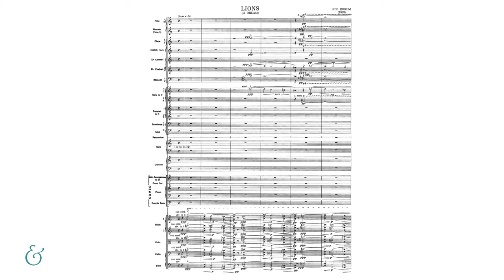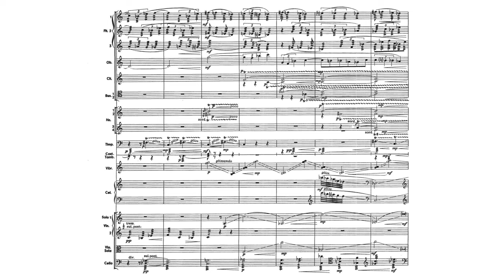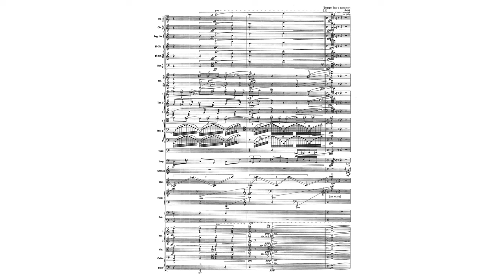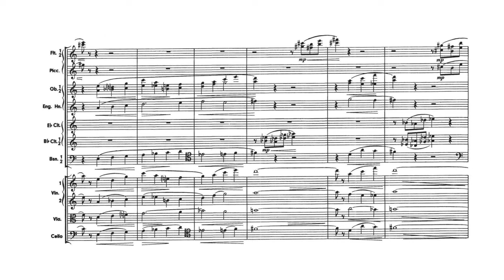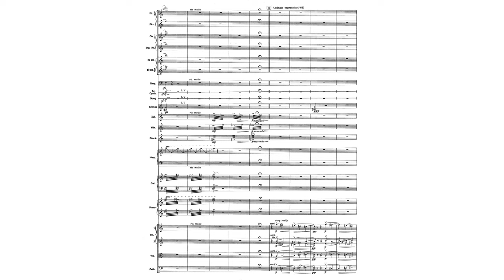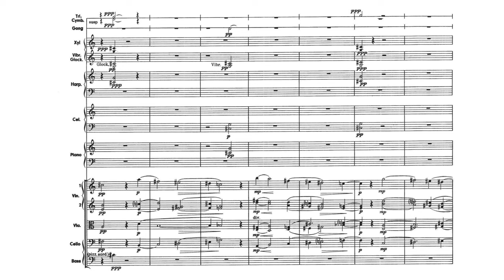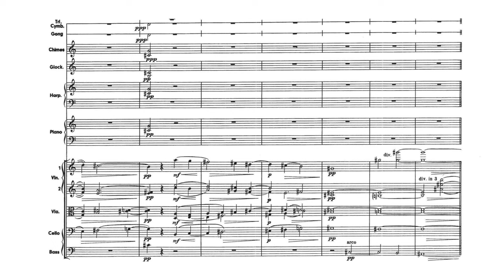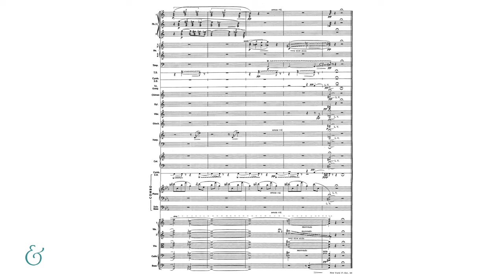Ned Rorem - Lions (A Dream) (Official Score Video)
Listen and follow along with our B&H Study Score Video featuring the official publisher's score of Ned Rorem's "Lions (A Dream)," set to a recording by the Branford Marsalis Quartet, North Carolina Symphony Orchestra, and conductor Grant Llewellyn.
Escucha y sigue con nuestro vídeo de la partitura de estudio de B&H, presentando la partitura oficial de la editora musical del "Lions (A Dream)" de Ned Rorem, con una grabación por el Cuarteto Branford Marsalis,  la Orquesta Sinfónica de Carolina del Norte, y el conductor Grant Llewellyn.

Performed by the Branford Marsalis Quartet, North Carolina Symphony Orchestra, and Grant Llewellyn

Courtesy of BIS Records